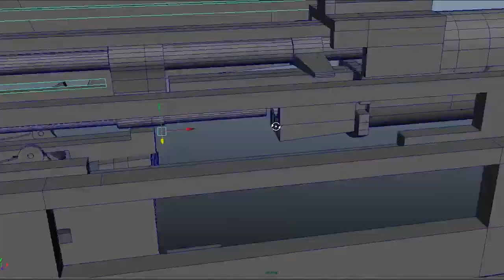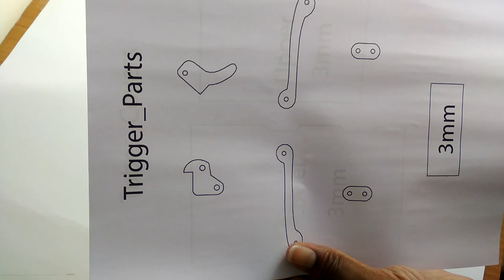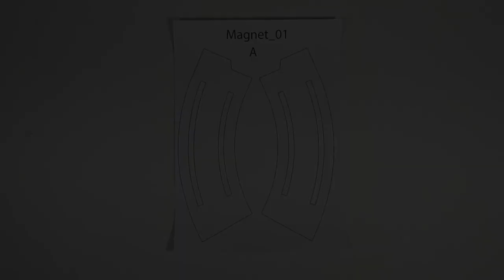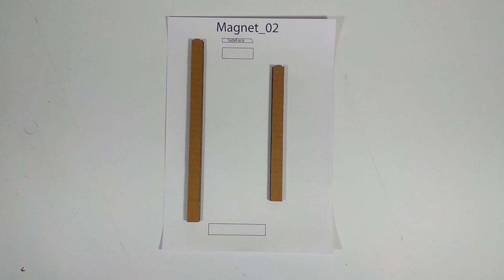How To Make Cardboard AK47 Toy gun That Shoots from long | How to make cardboard gun - YouTube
This Video show you how to make DIY Cardboard gun based on Ak-47 gun model. It is shoots bullet that made by paper. How to make Cardboard Weapons.

Download accurate 3d model templates. A4 Size